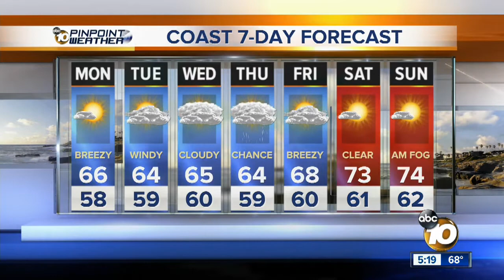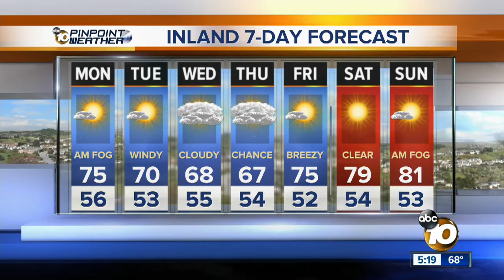Craig's Forecast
Cooling Continues Monday